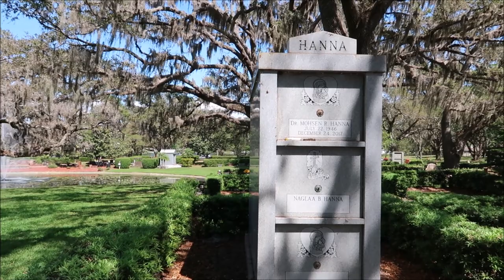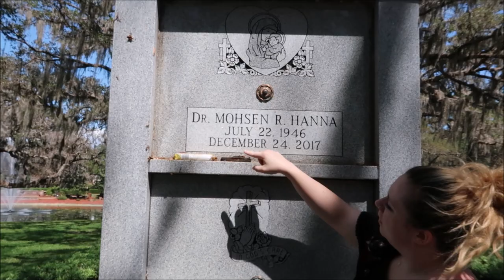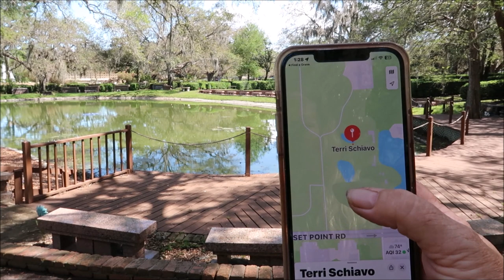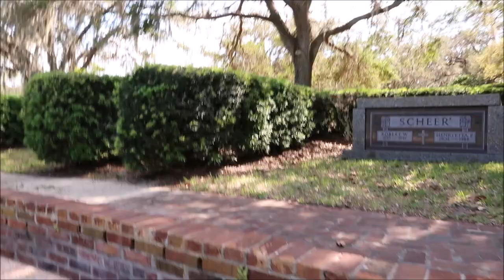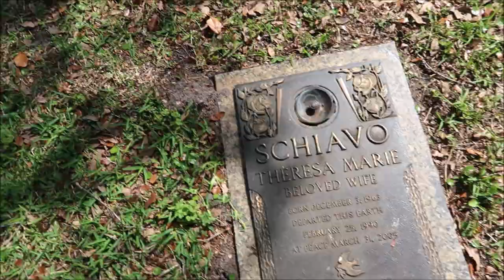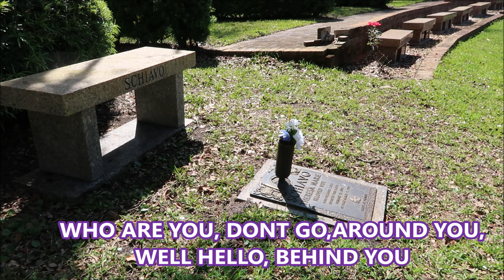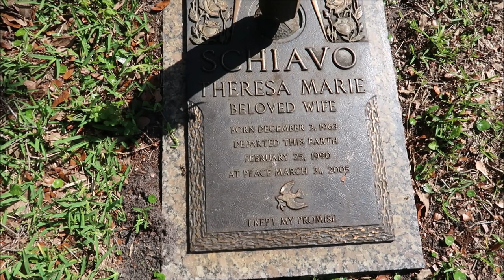TERRI SCHIAVO GRAVE - CRAZY STORY LOOK HER UP.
CK OUT MY FRIENDS @adventuresvlogswiththomas9469 @henrietteslifeadventuresan5218